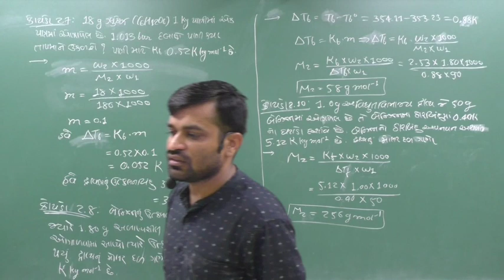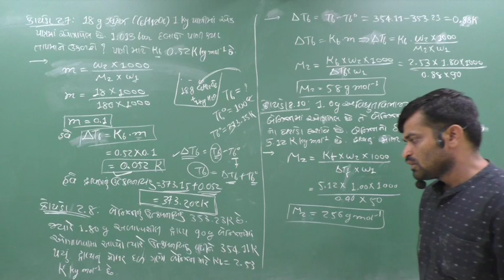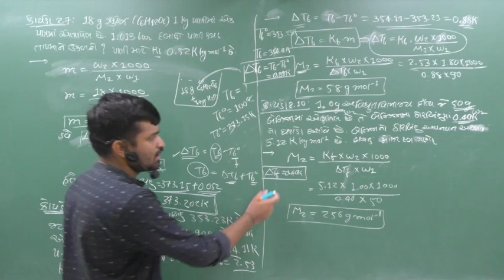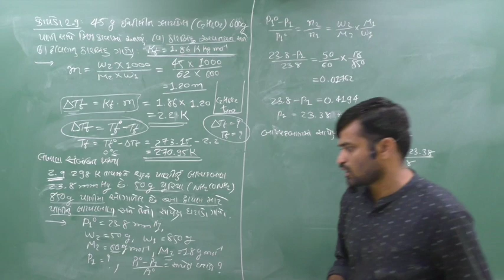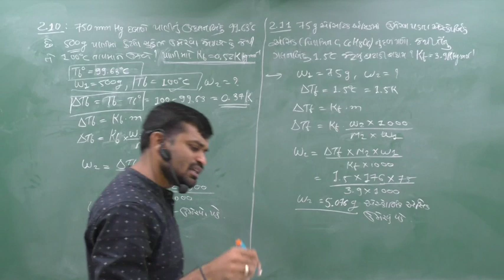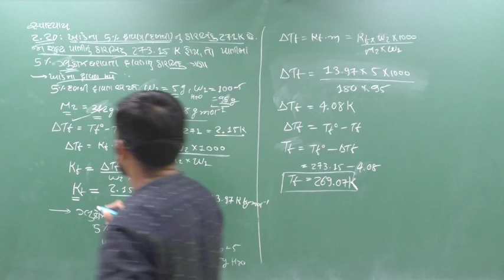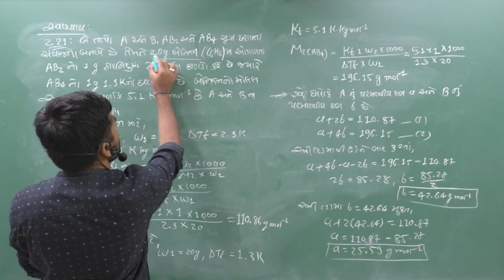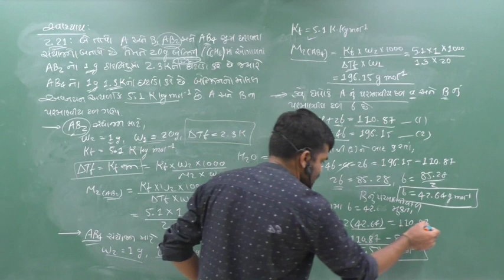Solutions 13| Example of Elevation of Boiling point,Depression of Freezing point|| Std. 12,Chapter 2